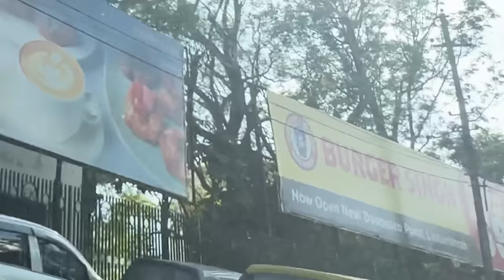Shillong's SECRETS Revealed! & Kamakhya Temple Journey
Tejasswi Prakash EXPLORES Shillong's hidden gems & visits the SACRED Kamakhya Temple! Waterfalls, beauty & spirituality - This travel vlog has it ALL!

Shillong & Kamakhya Temple: Tejasswi's Travel Vlog,
Spiritual Shillong & Kamakhya Temple with Tejasswi,
Unveiling Kamakhya Temple & Exploring Shillong,
Tejasswi Prakash: Shillong & Kamakhya Temple Journey,
Shillong Waterfalls & Kamakhya Temple with Tejasswi